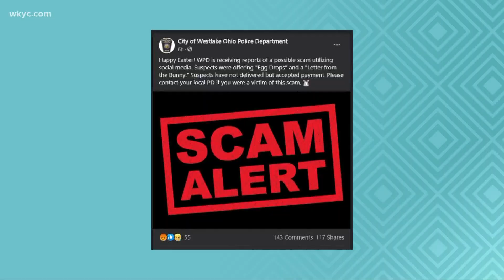Easter scam leaves some Northeast Ohioans without treats for their kids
Imagine your kids waking up on Easter morning and finding no eggs in the yard, after you had paid for them to be delivered. Marisa Saenz has the story.